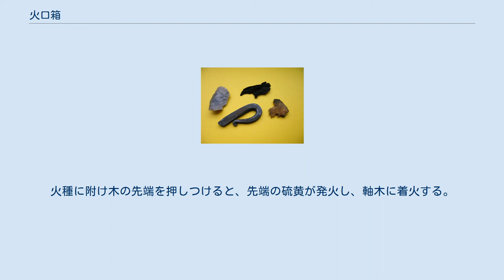火口箱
炉・燃焼機器
火口箱の中身。
火打石と鉄片、消し炭など。
 中世に使われた火打金 火口箱（ほくちばこ、英：tinderbox）は、火打石・火打金を使う火花式発火法で火を点けるための道具一式が入った箱。
 火口箱（燧箱、火打箱）は、発火のための道具一式が入った箱である。
箱の中には、火打石（主に玉髄（めのう）や石英、チャート、フリントなどの角のある硬い石片）、火打金（ひうちがね）と呼ばれる鋼鉄片、小さな火花でも点火し火種を作る火口（ほくち。朽ち木などの消し炭や灰汁で処理したガマの穂綿など）、火種を炎にする硫黄附け木などが入っている。
火口が収められる区画は他の道具とは分かれており、火種を押しつぶし空気を遮断するための落としぶたが付いていることが多い。
携帯には燧袋（火打袋、ひうちぶくろ）や燧笥（ひうちげ）が使われた。
 火を起こすには、火打石と火打金を打ち合わせて火花を飛ばす。
その火花を火口（ほくち）に落とすと火種ができる。
 ある種のキノコや朽ち木、麻や木綿などの消し炭のほか、灰汁や硝酸カリウム溶液などで処理した植物の綿毛やキノコなどが使われた。
火種に附け木の先端を押しつけると、先端の硫黄が発火し、軸木に着火する。